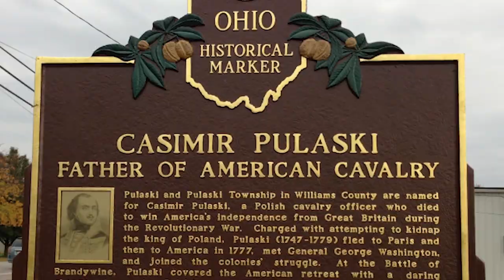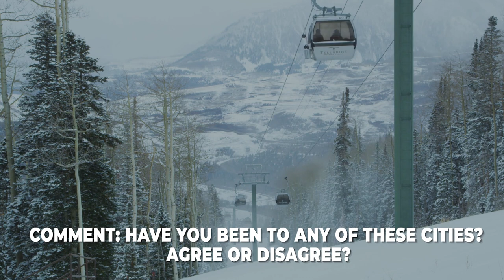5 Polish Cities That Are Similar To America (Life In Poland vs. USA)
The history of Poland and the United States is a long, close, and overall friendly relationship.

The relationship of the USA and Poland often gives us many pleasant surprises, and as an American living in Poland I’d like to give you perhaps even a BIGGER surprise by telling you:

Many Polish cities can actually remind Americans of areas in our country back home.

So, if you’re a native of the amazing country of Poland or if you’re a “Yank” like myself who is fascinated by this lovely culture, sit back relax and enjoy a list of the similarities between these Polish cities and their American counterparts.

TIMESTAMPS:

0:00 Introduction
1:06 #5 Warsaw Is New York and Chicago
4:31 #4 Kraków Is Austin, Texas
6:24 #3 Wrocław Is Boston and Pittsburgh
7:45 #2 Katowice Is Atlanta (And Silesia Is “The South”)
10:01 #1 Zakopane Is Aspen, Colorado

5. Warsaw Is New York and Chicago

Now, forgive us for starting with the most obvious comparison, however I believe that by adding “Chicago” into the mix, we can add some unexpected insights here.

Additionally, Chicago, as every Pole knows, not only has a large Polish community… but the city itself often calls Chicago the “largest Polish city outside of Poland” with an estimated 1.9 million people of Polish ethnicity in the area.

Of course the fact that Warsaw is the financial capital of the country and one of the most diverse helps draw the comparison to New York City…

However again much like the Chicago skyscrapers, indications of American industry such as Warsaw’s well-known “Coca-Cola” sign, and overall “faster pace” of life compared to anywhere else in the country, also helps draw similarities.

4. Kraków Is Austin, Texas

Much like Austin, Texas, Kraków is what we call in the US a “college town” wherein a major university or universities are one of the defining characteristics of the city’s culture…

And you can’t think of a college town without thinking about how the student life and youth culture affects it.

With this in mind, I would compare Kraków to Austin, Texas in many ways.

3. Wrocław Is Boston and Pittsburgh

Now it’s time to talk about one of the other major “college towns” in Poland…

Wrocław.

Boston is probably the city most known for being full of “smart students” due to Harvard University, Tufts University, Berkelee School of Music, and many other colleges being located in the area…

And yet Boston also has a “working class” history and a rougher edge associated with it due to its class divisions and immigration history.

Wrocław is a city full of some of the best universities in the country including the Uniwersytet Wrocławski, Politechnika Wrocławska, Uniwersytet Ekonomiczny we Wrocławiu and many others…

In addition to its well known industrial past and history of being a battleground in major wars. You can’t learn about Wrocław without learning about the history of countries fighting over it.

2. Katowice Is Atlanta (And Silesia Is “The South”)

Lastly, I compared Atlanta to Katowice since Atlanta is generally considered the “capital of the South” in the sense that it is the largest metropolitan city in the south and when people in the South make a bunch of money they often move to Atlanta.

Additionally, I think that the actual architecture of Atlanta and Katowice are similar, since they are mixture of modern 20th and 21st century buildings right next to historic industrial buildings from the past.

1. Zakopane Is Aspen, Colorado

Although there are many cities in the United States that are well known for their skiing, wood cabins, and so on…

I think the easiest comparison for many Americans will simply be Aspen, Colorado.

This is because when you think of skiing in the United States… you’re always going to first mention the state of Colorado but more specifically if you ask most Americans to think of the first word that comes to mind when you say “Aspen”… you will think skiing, mountains, or winter.